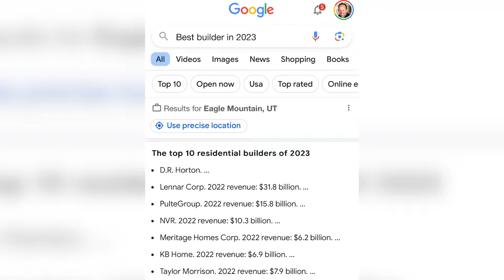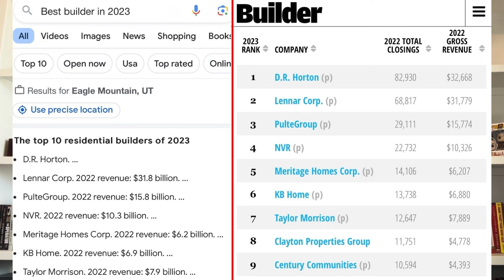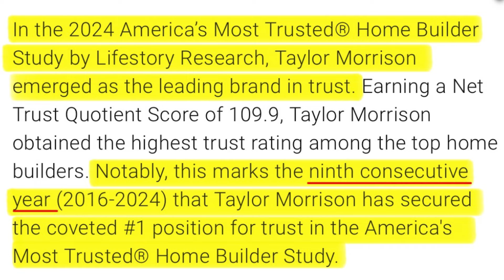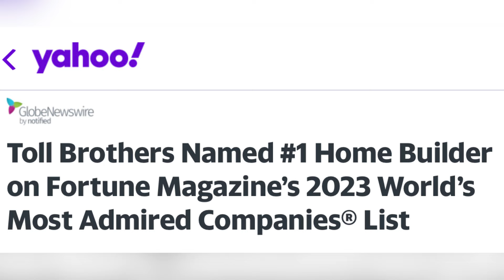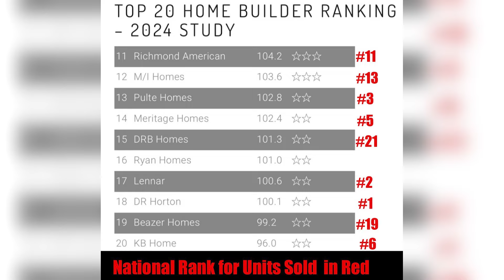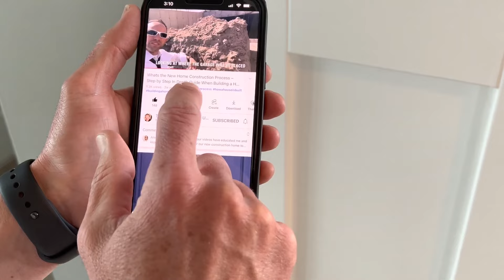Highest Rated Home Builders in America – Worst Home Builders in America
Highest Rated Home Builders in America and the Worst or should I say Least Trusted Home Builders in America. Building a home is stressful and often overwhelming, but it’s also one of life’s crowning moments. Watching the construction of a home you designed is awesome. It will be the place where your most wonderful memories are made. But first, you’ve got to make it through the often-grueling home build process. Choosing a builder is crucial. If you select the wrong company, building a home can become a nightmare. So, I’m sharing a list of the most trusted & lowest rated builders to help you avoid unnecessary stress or problems.

In 20 years as a Realtor in Utah, I've helped 100's of people from all over the World. I'd be HONORED to HELP YOU. Proudly serving the Salt Lake City area and Utah County for YOUR Real Estate needs.

Utah Realtor: Ty Wilde "Ty the Real Estate Guy"

This is edutainment. Always do your own research.

10 Highest Rated Homebuilders
1. Taylor Morrison ⭐️⭐️⭐️⭐️⭐️
2. TriPointe ⭐️⭐️⭐️⭐️⭐️
3. Toll Brothers ⭐️⭐️⭐️⭐️
4. Ashton Woods ⭐️⭐️⭐️⭐️
5. LGI Homes ⭐️⭐️⭐️⭐️
6. Mattamy ⭐️⭐️⭐️⭐️
7. K Hovnanian ⭐️⭐️⭐️
8. Dream Finders ⭐️⭐️⭐️
9. David Weekley ⭐️⭐️⭐️
10. Century Communities ⭐️⭐️⭐️

10 Worst Homebuilders
Richmond American ⭐️⭐️⭐️
MI Homes ⭐️⭐️⭐️
Pulte ⭐️⭐️
Meritage ⭐️⭐️
DRB Homes ⭐️⭐️
Ryan Homes ⭐️⭐️
Lennar ⭐️⭐️
DR Horton ⭐️⭐️
Beazer ⭐️⭐️
KB Home ⭐️⭐️

00:00 Best and Worst Homebuilders in America
01:59 Century Communities Reviews Rating
02:28 David Weekley Reviews Rating
02:57 Dream Finders Reviews Rating
03:14 K. Hovnanian Reviews Rating
03:53 Mattamy Homes Reviews Rating
04:31 LGI Homes Reviews Rating
05:21 Ashton Woods Reviews Rating
05:47 Toll Brothers Reviews Rating
06:08 TriPointe Reviews Rating
06:34 Taylor Morrison Reviews Rating
08:38 Ten LOWEST Rated Home Builders 2024